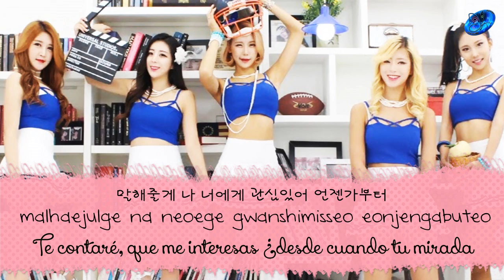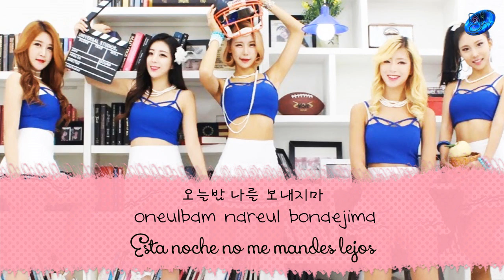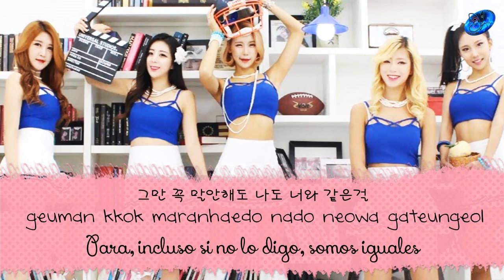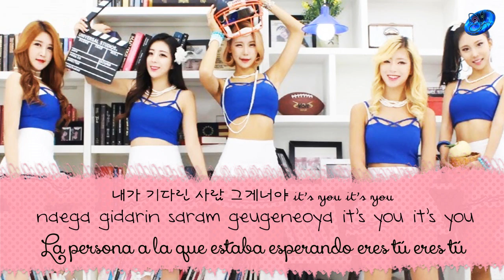Sida - It's you [Sub. Esp + Han + Rom]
© Song ~ It's you
© interprete ~  Sida